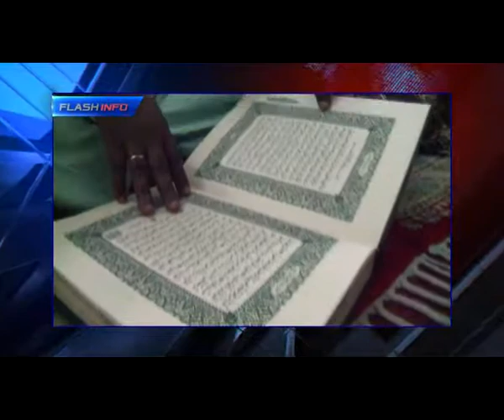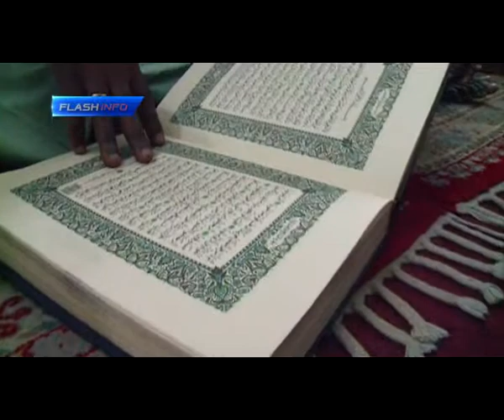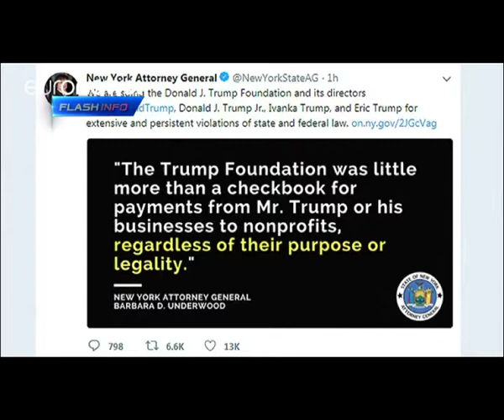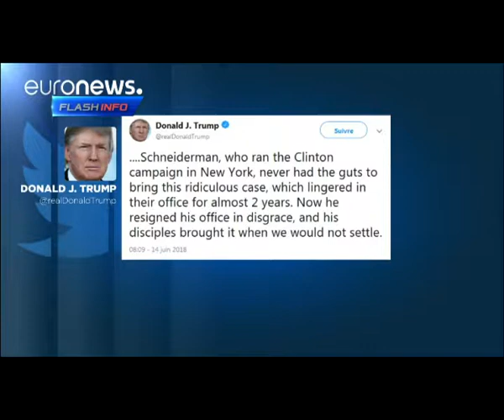flash korité fr 15 juin